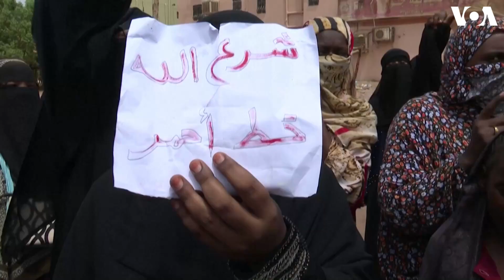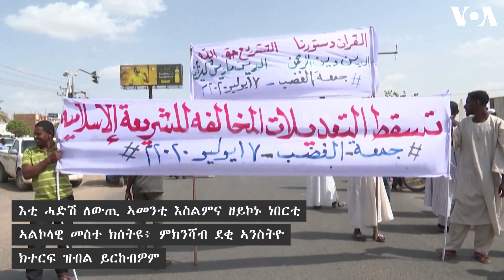ሱዳናዊያን ኣብ ቀረባ ብመንግስቲ ዝተወስደ ስጉምቲታት ለውጢ ኣንጻር እስላማዊ ሕጊ ብምቅዋም ሰልፊ አካይዶም